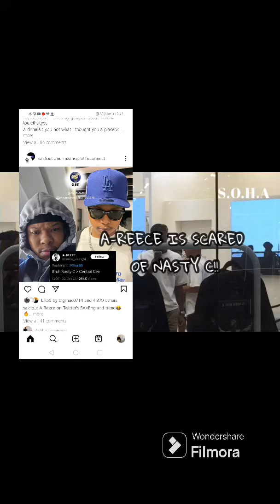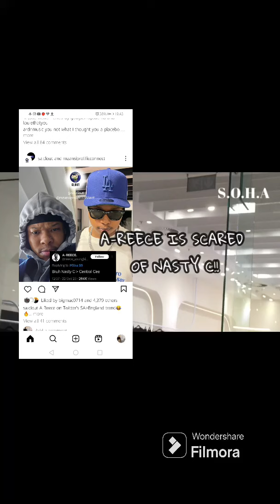EXPLAINED: A-REECE IS CLEARLY SCARED OF NASTY C, NASTY BEEN CALLING HIM OUT AND BECAUSE..